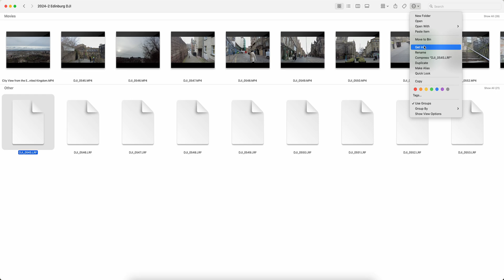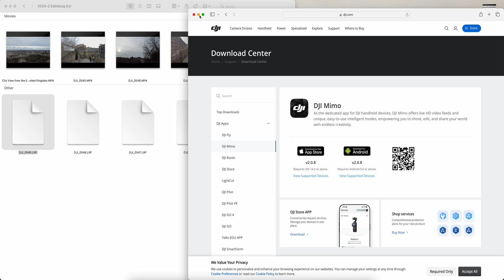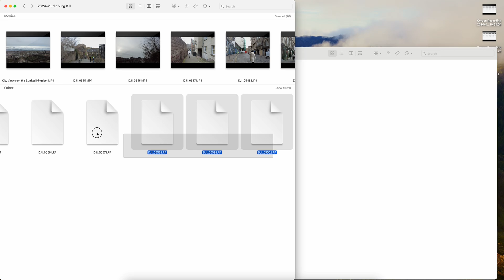What's LRF files in DJI Pocket - How to play LRF files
Low resolution files are simultaneously created automatically by DJI Pocket 2 device when you record a video. It is utilised by video editing applications such as the mobile app DJI Mimo. Unfortunately, there is no option to disable the DJI Pocket device from creating these low resolution files.